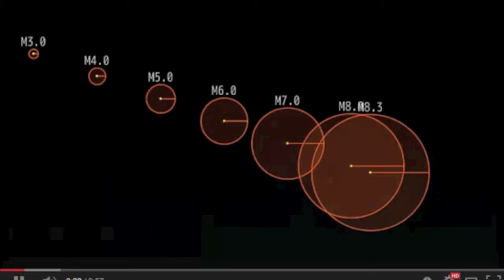Japanese Earthquakes of 2011 EQF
Part of our flipped classroom project.